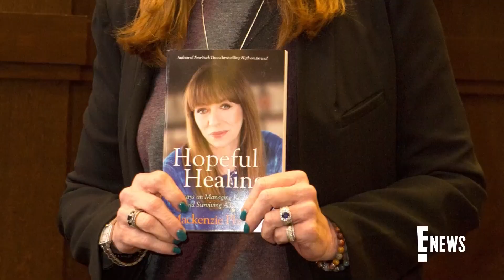Mackenzie Phillips "Forgives" Dad John’s Alleged Rape & Incest | E! News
Mackenzie Phillips explains why she’s chosen forgiveness following her alleged incestuous relationship with singer John Phillips of the Mamas & the Papas.